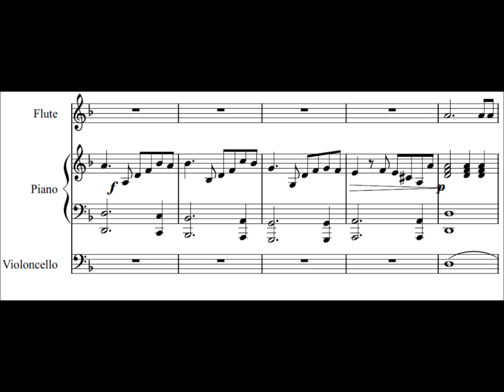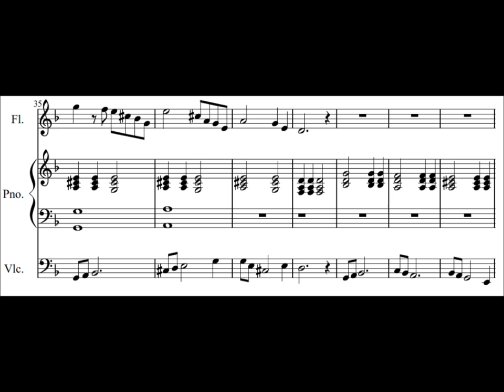Requeiem for Fallen Server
First try of Michael Wheeler's advise. I already know, that there are errors, but I wanted to put here really raw product...